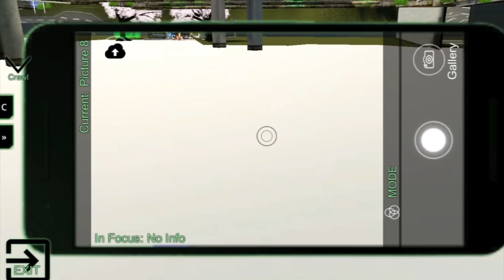JP Schoolgirl Supervisor Multiplayer - NEW POSES & POSE MODE FOR NPCs! You Requested!